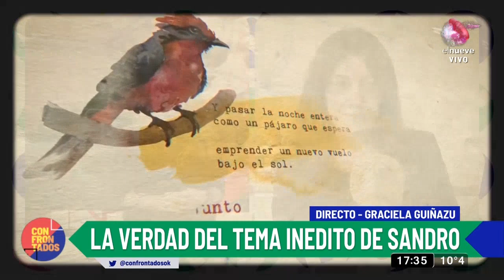Los escándalos de ‘El Gitano’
Conversamos con Graciela Guiñazu, la mujer que más sabe de “El Gitano”, sobre la verdadera historia de amor entre Sandro y Julia Visciani.